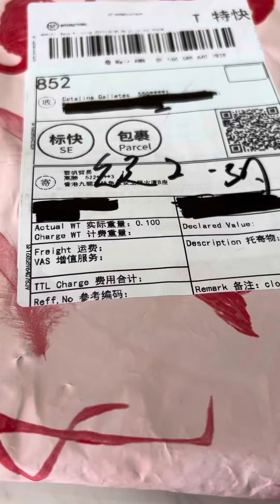Unboxing parcel birthday present